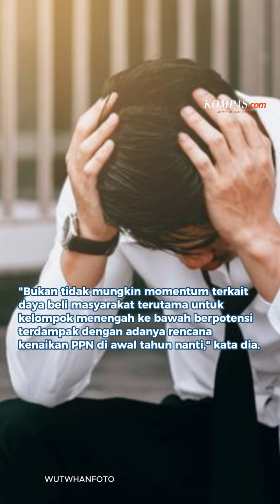PPN Tetap Naik Jadi 12 Persen, Tekanan Baru bagi Masyarakat Kelas Menengah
Pemerintah rencananya akan menaikkan pajak pertambahan nilai (PPN) dari 11 persen menjadi 12 persen.
Hal ini disebut akan semakin menekan daya beli masyarakat khususnya kelas menengah ke bawah.
Penulis: Rully R. Ramli
Editor: Yoga Sukmana
Kreatif: Nur Rohmi Aida
Produser: Larissa Huda